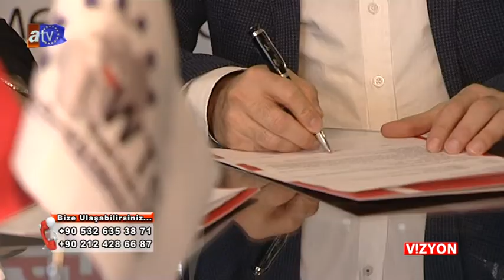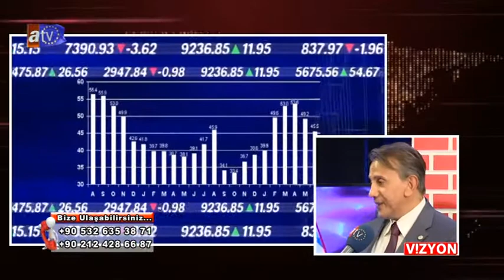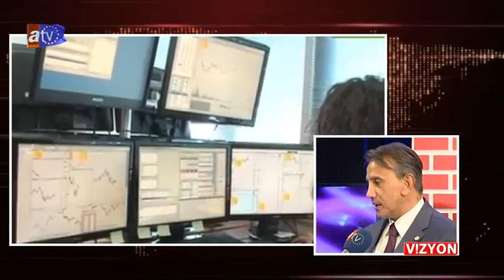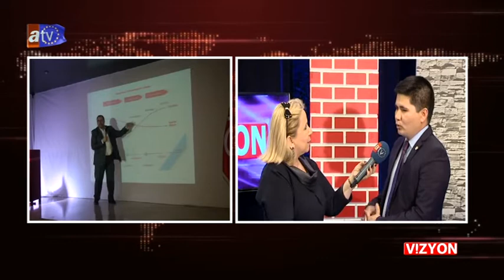VİZYON 321 BÖLÜM WTC